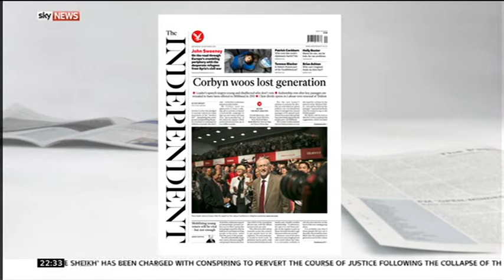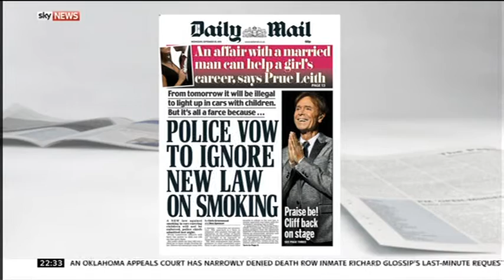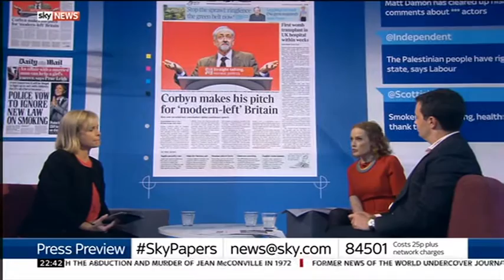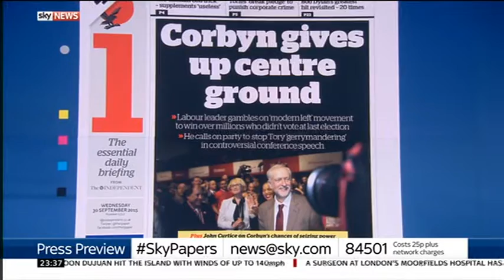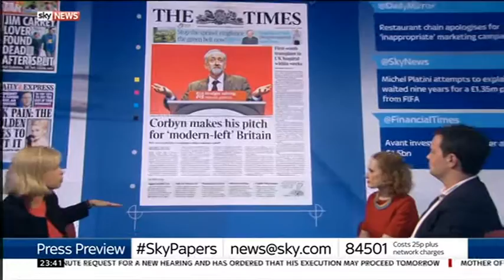Sky News Press Preview 2015-09-29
Guests: Kate Williams and Alex Deane.

Topics: Jeremy Corbyn and the 2015 Labour conference.